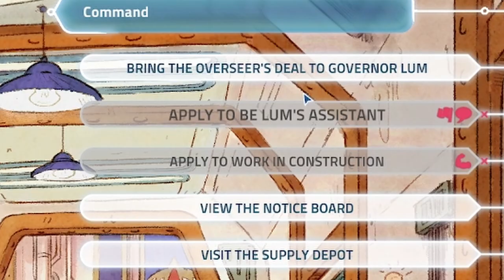Positive Changes and Negative Consequences: I was a Teenage Exocolonist part 23 w/@sleepyshahir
We're getting closer to the end of the game and finding Dys just makes us more furious!